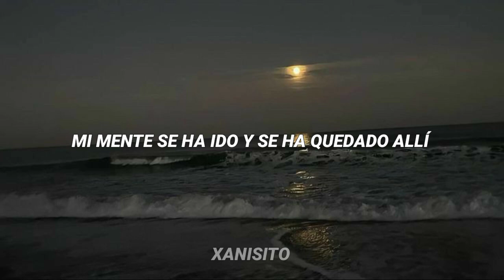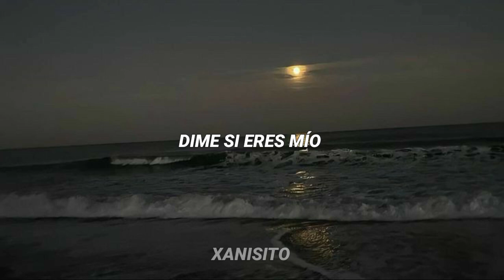Ai Coração - Mimicat | Sub Español